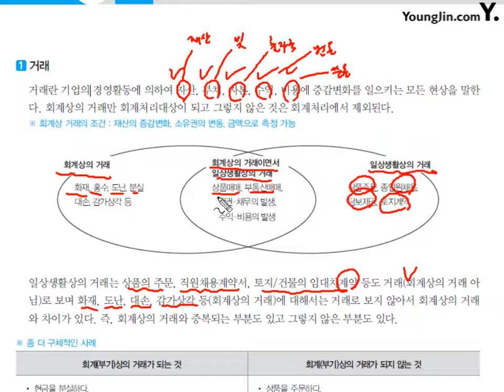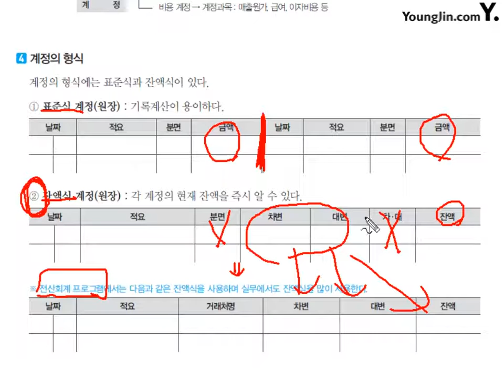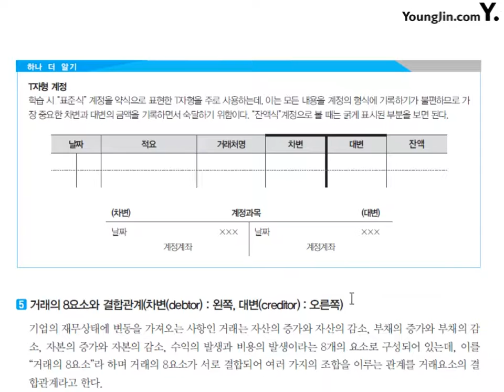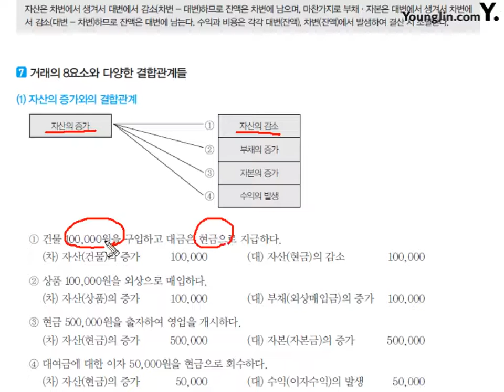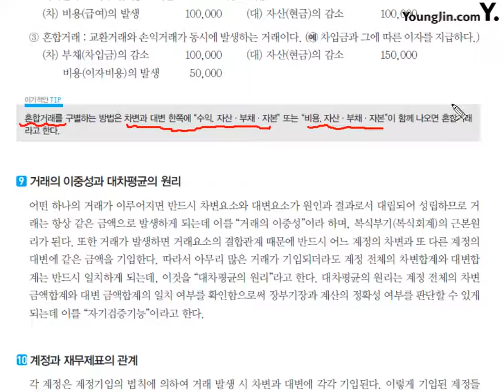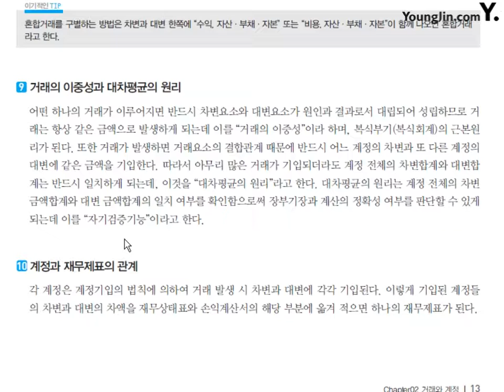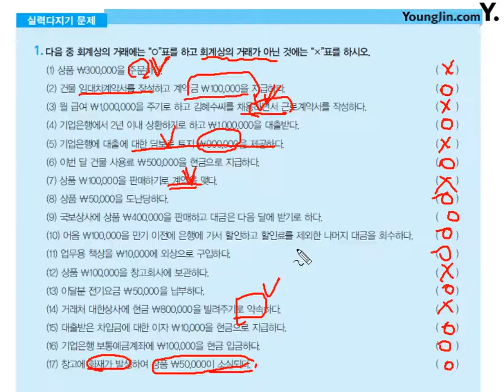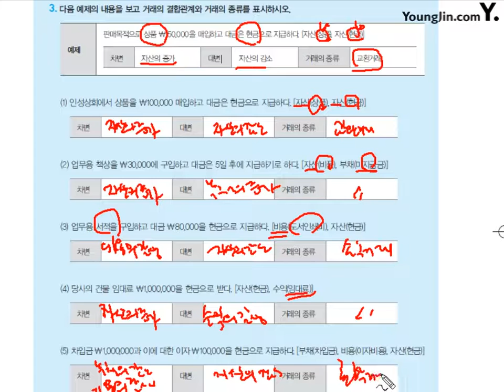제2강 Chapter 2 거래와 계정